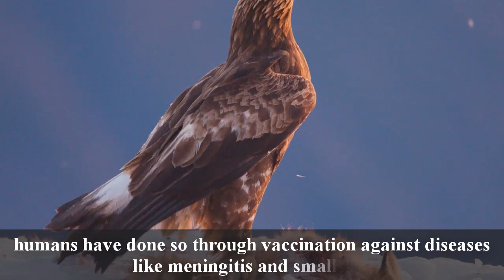Why Don't Scavengers Get Sick?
Why Don't Scavengers Get Sick?When an organism dies, its natural defenses are compromised, and within five minutes, microscopic decomposers begin to delve in. Some eating bacteria develop toxins like anthrax and botulinum, which are lethal to a large portion of the animal kingdom, in order to prevent larger carnivores looking for a meal.
We are only beginning to understand how many scavengers manage to wade through shoulder-deep piles of dead flesh without appearing to suffer. One of their first lines of defense is quality control.
It's been observed that wolves and foxes prefer to eat animals killed by other predators over infected reindeer carcasses, albeit it's not yet known how they can tell the difference. Furthermore, contrary to popular belief, spotted hyenas favor eating fresh meat to reduce their interaction with microorganisms.